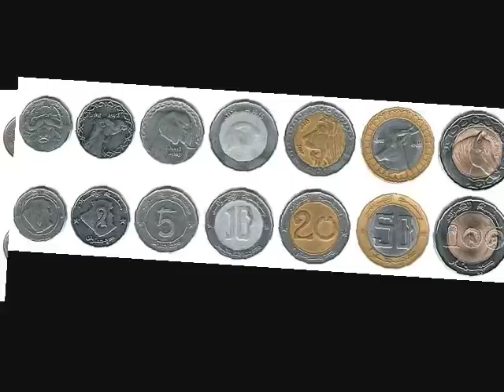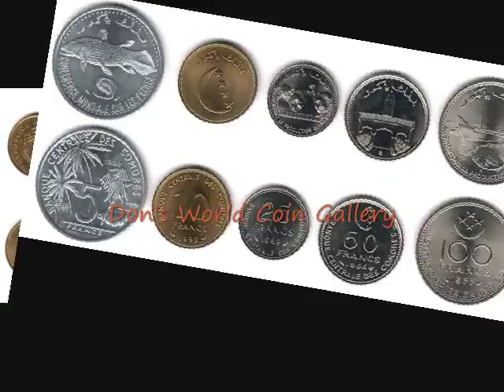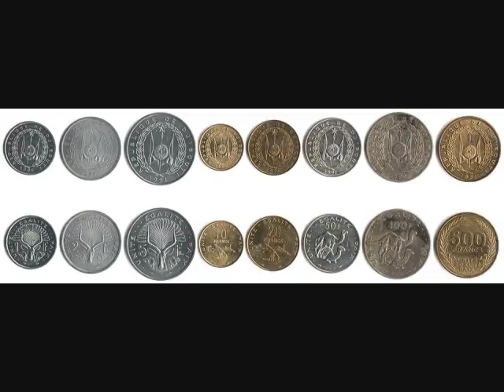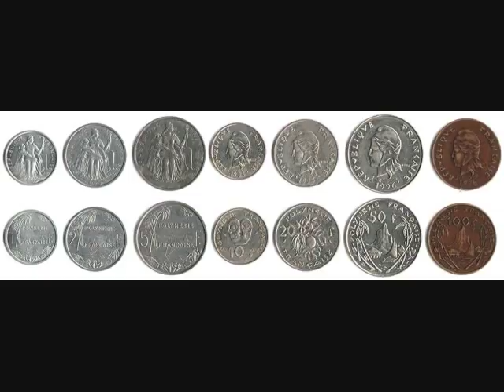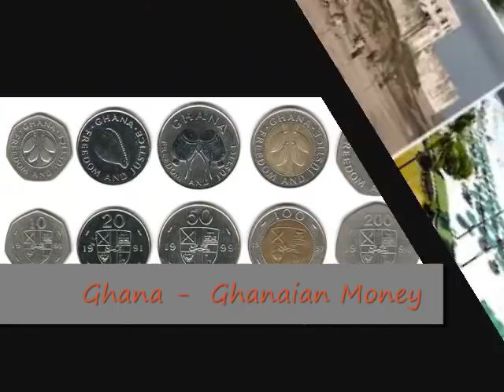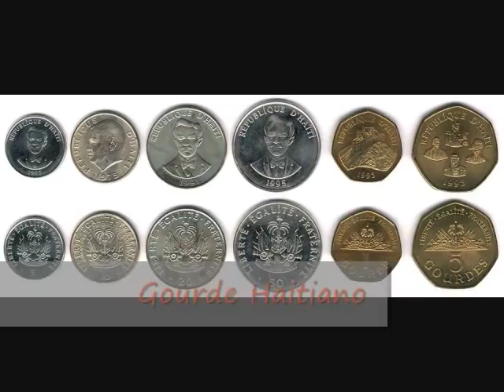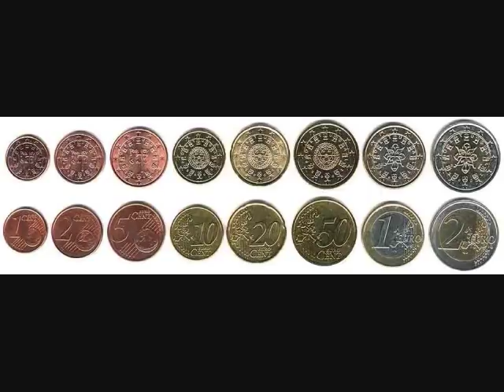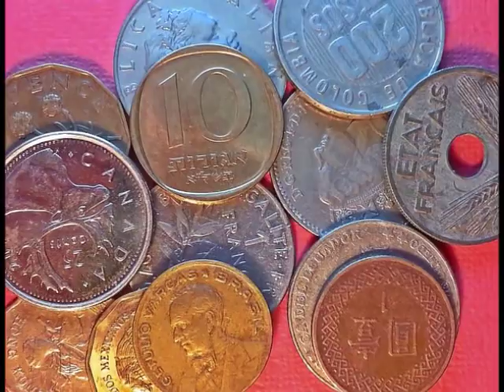Monedas Del Mundo - PARTE II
Saludos! Hoy continuamos con la segunda parte de las Monedas del Mundo, pero hoy como BONO, veremos los paisajes de estos países que son tan hermosos, así como las monedas. Por lo tanto, saquen nuevamente sus anotaciones o libretas, porque hoy estaremos aprendiendo sobre las monedas en uso de diferentes países.
Créditos:
U.S. Coin Guide - Fun Times Guide
USA Coin Book
Spirit Tourism
Andalucia